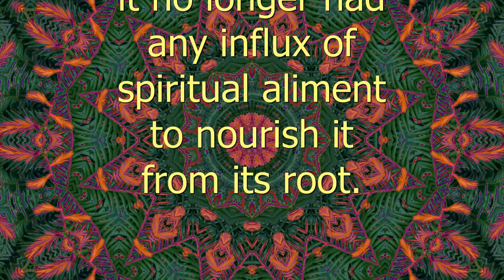Fig Tree Withering - Spiritual Facts in Seven